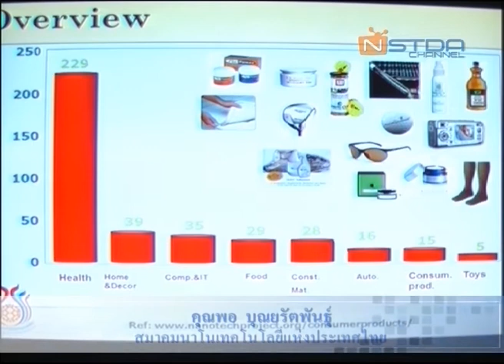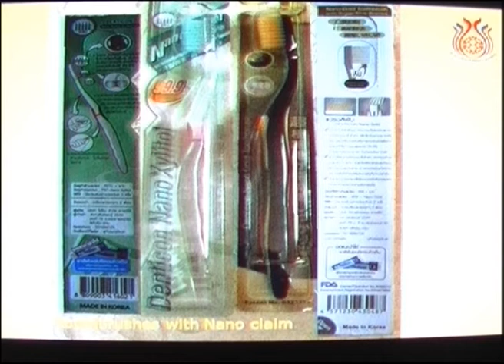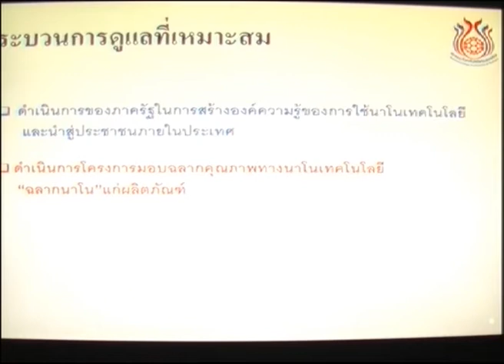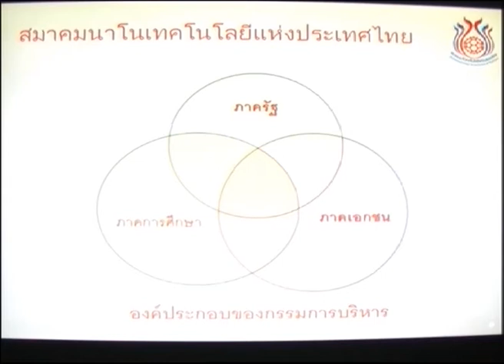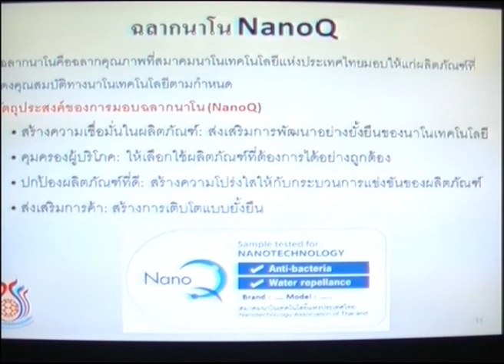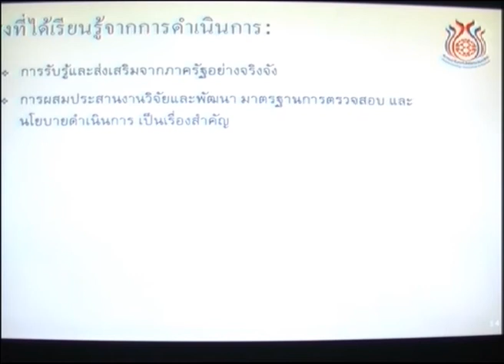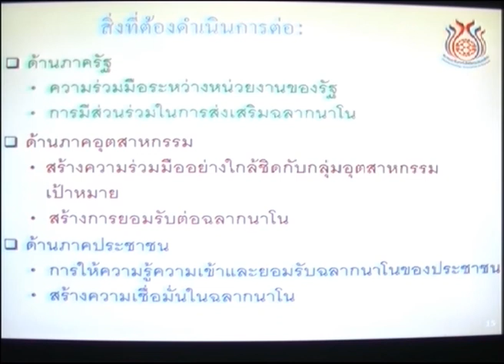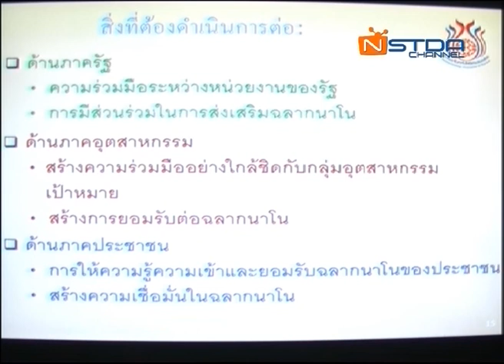Nano - Characterization and Testing Service for AEC (6/6)